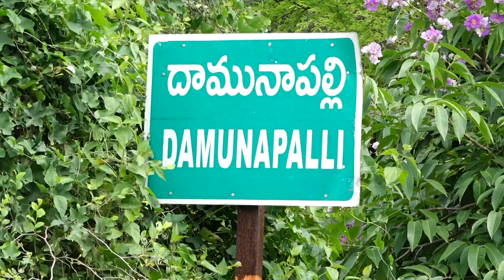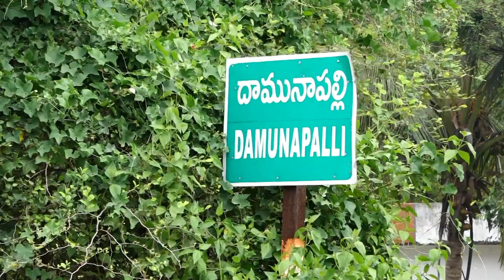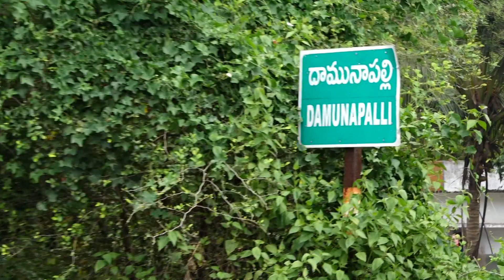RAJESH + PRASANNA WEDDING